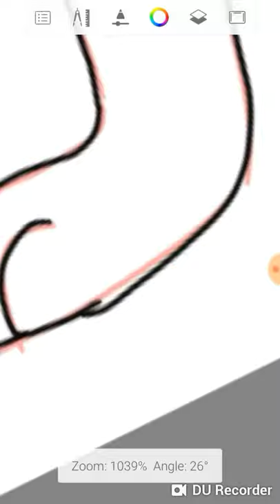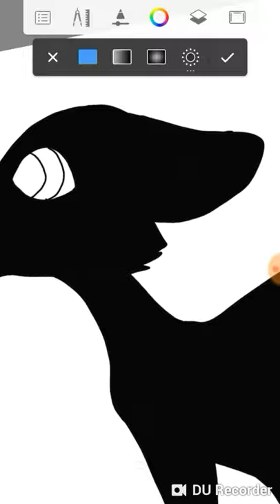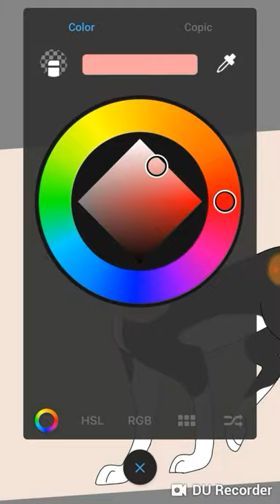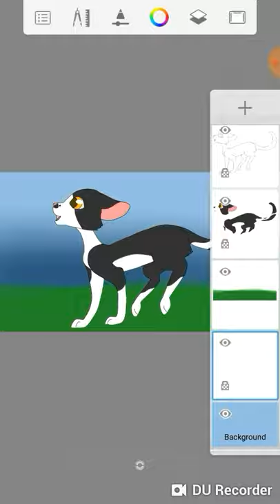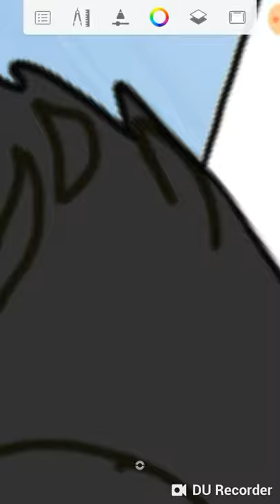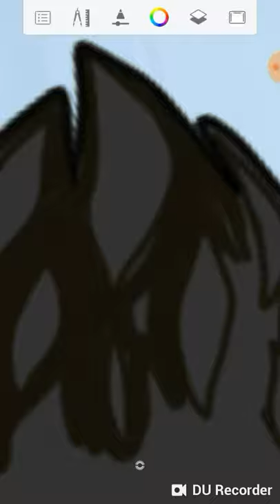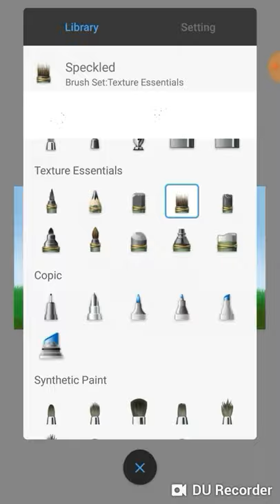Tallpaw runs (speed paint)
Rather enjoyed this one. My coloring still needs some work along with my backgrounds but I'm rather happy with the composition